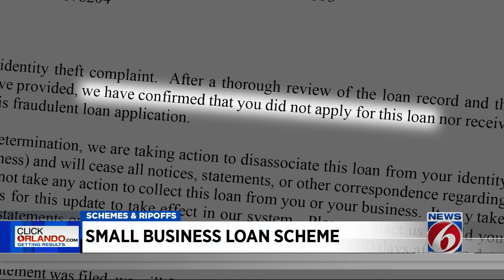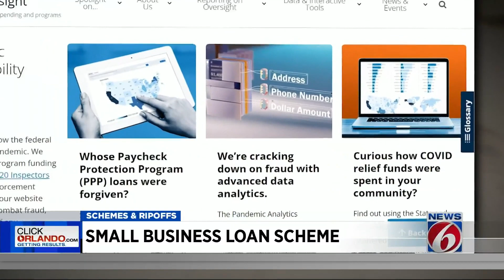Is your name on a fraudulent SBA emergency loan? Here's how you can check